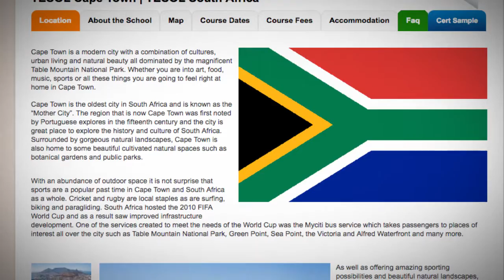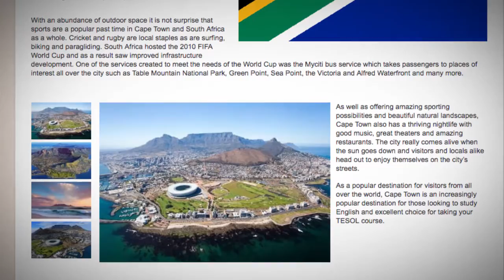TESOL Course in Cape Town, South Africa | Teach & Live abroad!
Cape Town is a modern city with a combination of cultures, urban living and natural beauty all dominated by the magnificent Table Mountain National Park. Whether you are into art, food, music, sports or all these things you are going to feel right at home in Cape Town.

Cape Town is the oldest city in South Africa and is known as the “Mother City”. The region that is now Cape Town was first noted by Portuguese explores in the fifteenth century and the city is great place to explore the history and culture of South Africa. Surrounded by gorgeous natural landscapes, Cape Town is also home to some beautiful cultivated natural spaces such as botanical gardens and public parks.

With an abundance of outdoor space it is not surprise that sports are a popular past time in Cape Town and South Africa as a whole. Cricket and rugby are local staples as are surfing, biking and paragliding. South Africa hosted the 2010 FIFA World Cup and as a result saw improved infrastructure development. One of the services created to meet the needs of the World Cup was the Myciti bus service which takes passengers to places of interest all over the city such as Table Mountain National Park, Green Point, Sea Point, the Victoria and Alfred Waterfront and many more.

As well as offering amazing sporting possibilities and beautiful natural landscapes, Cape Town also has a thriving nightlife with good music, great theaters and amazing restaurants. The city really comes alive when the sun goes down and visitors and locals alike head out to enjoy themselves on the city’s streets.

As a popular destination for visitors from all over the world, Cape Town is an increasingly popular destination for those looking to study English and excellent choice for taking your TESOL course.

Find out more about taking a TEFL course in Cape Town